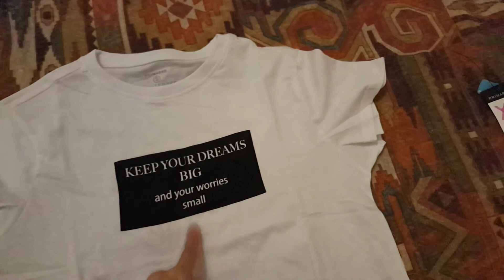VLOG AL CENTRO piu UMBOXING PRIMARK E CUCINIAMO IN SIEME